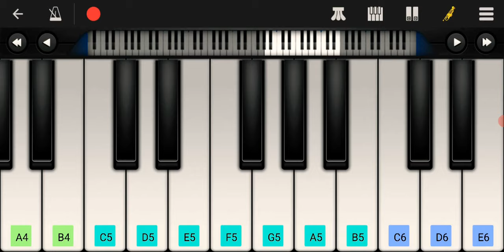Farruko - Pepas // Tutorial Piano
🌟APRENDERÁS a tocarla en 1 MINUTO Farruko - Pepas (Cover Piano) by Piano Spain 🎹✅ El MEJOR HIT del verano 2021.

Vídeo dedicado a Iván Benito😎👌🏻